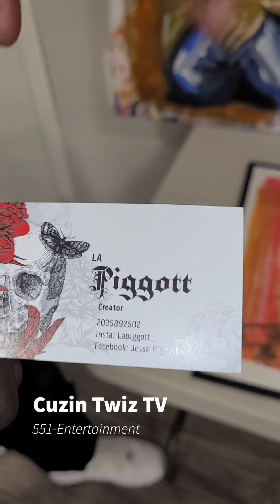I am Wolf artist 🎨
Cuzin Twiz interviewed artist Justin Wolf at the art showcase 11/12/22 Saturday New Haven CT.